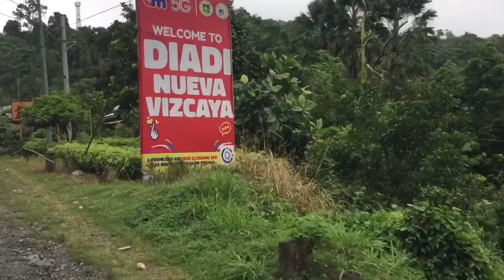road trip sa nueva vizcaya